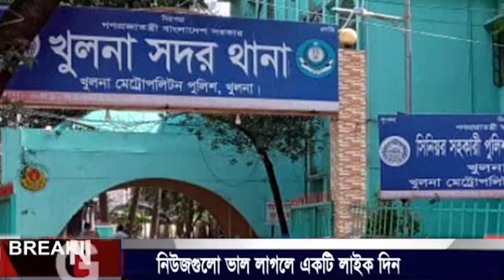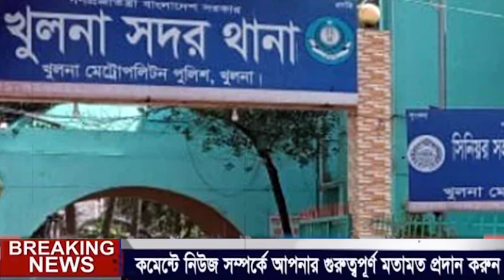এইমাত্র পাওয়া বাংলা খবর। Bangla News 06 Dec 2022 Bangladesh Latest News Today ll ajker news tv